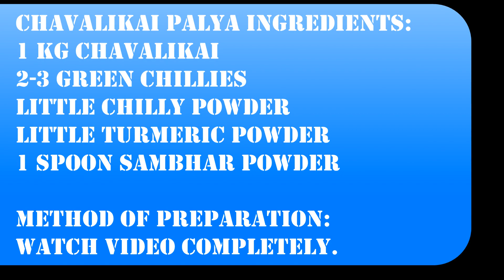Chowlikai Palya combo with Chapathi & Jolada Rotti is Today's Special !